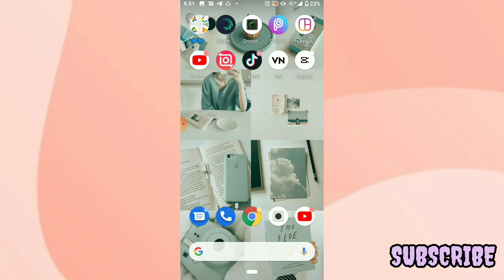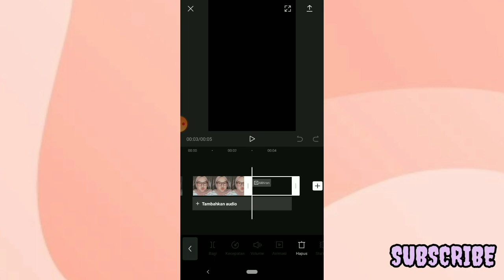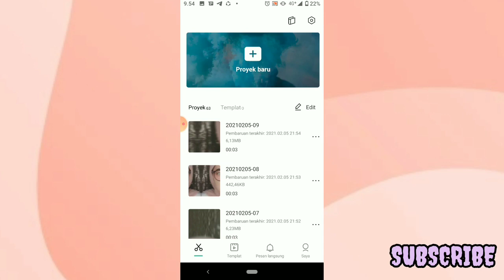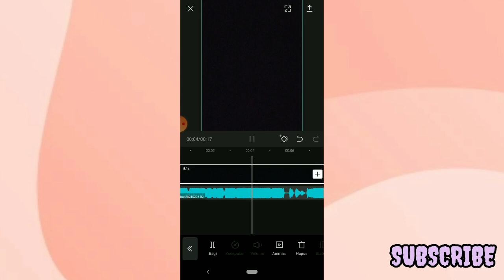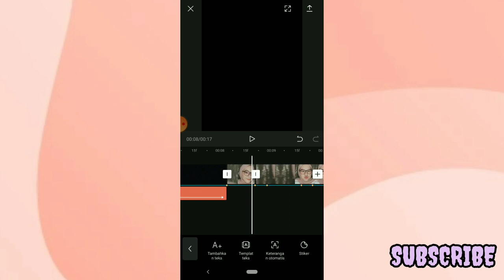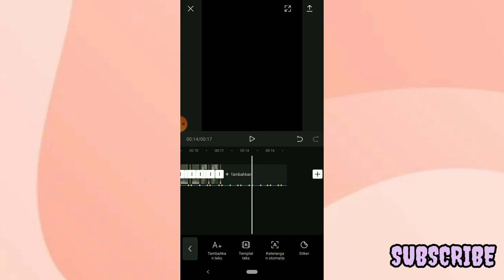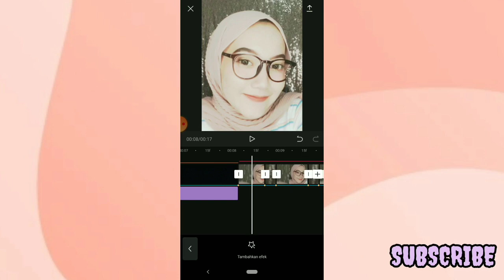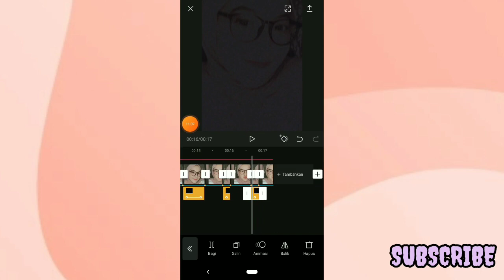Tutorial Jedag Jedug Capcut Keren Terbaru kebawah dan kekanan ✨✨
hay

apa kabar kalian¿ sehat sllu ya
kali ini aku buat tutorial edit Jedag jedug kebawah dan kekanan.. mksi yg udah request :)